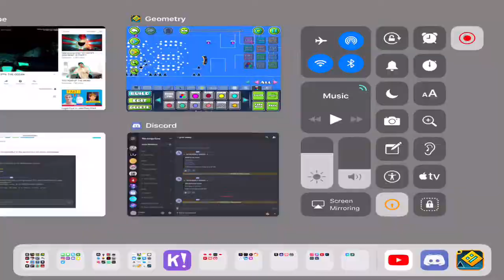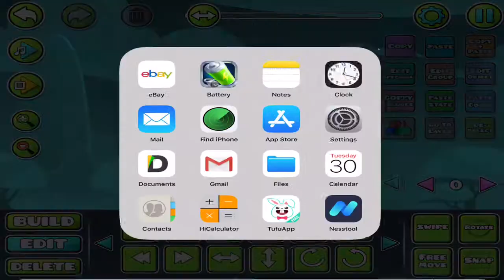Geometry dash build battle with whizkidgamer | Congo